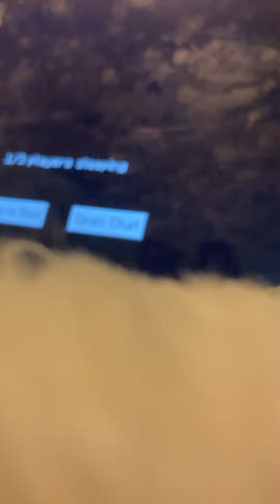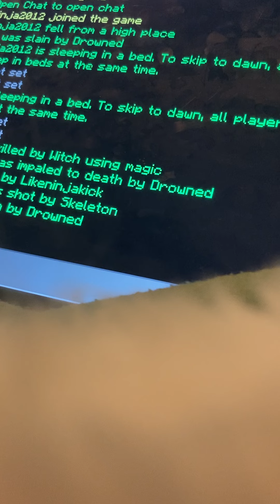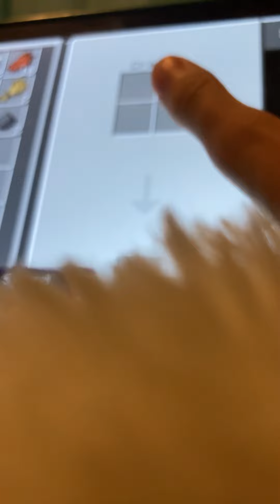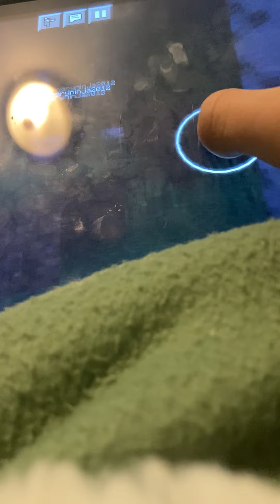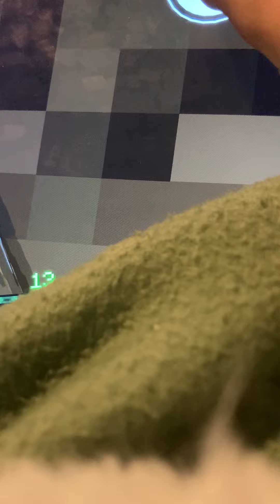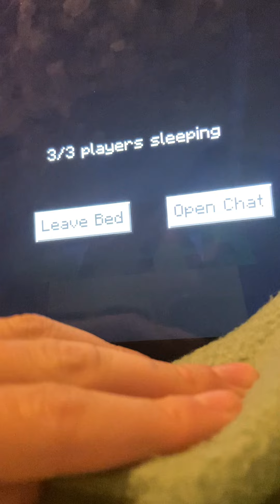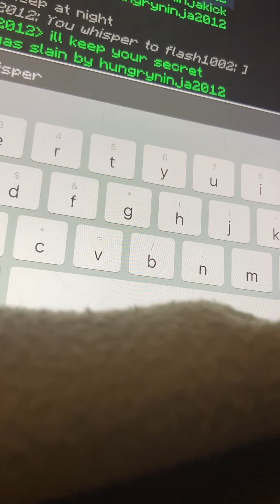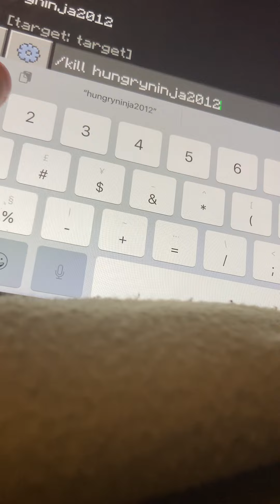Siege smp ep 1